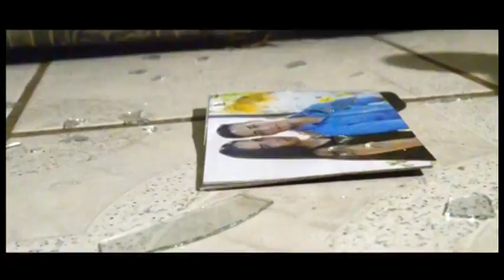No puedo olvidarla // Banda la Tentativa de la Isla // VIDEO OFICIAL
Gracias por la confianza en la colaboración con Banda La Tentativa de la Isla de la Piedra

Tema: No puedo olvidarla
Locación: Isla de la Piedra / Mazatlán, Sinaloa